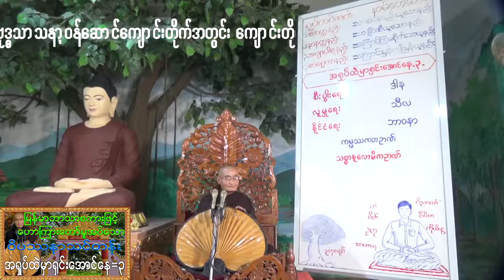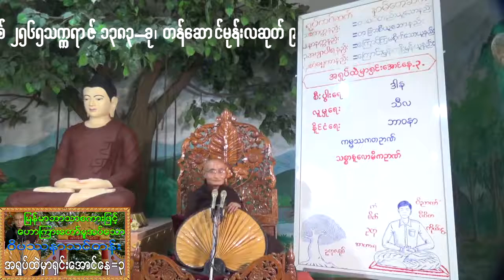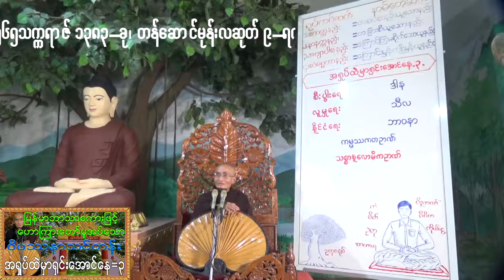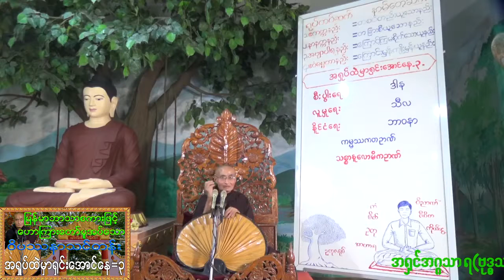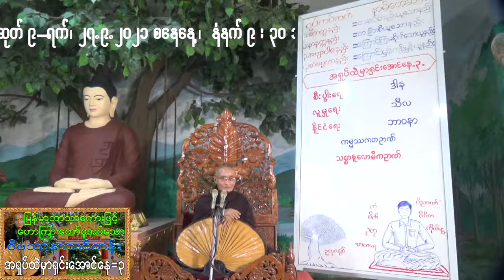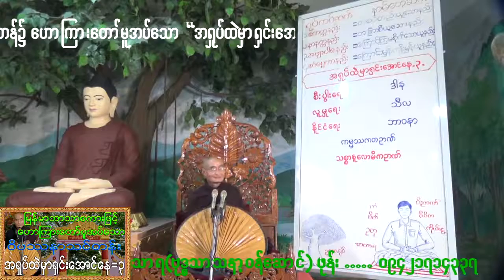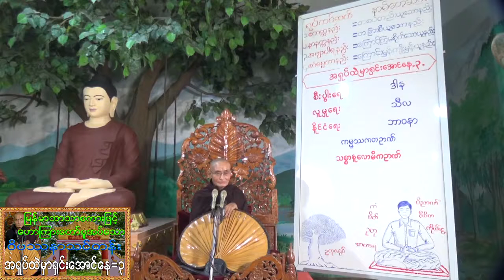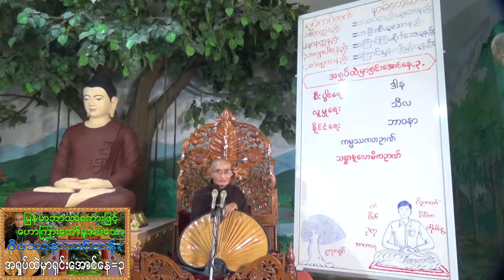(မြန်မာဘာသာစကားဖြင့်) ၂၇.၁၁.၂၀၂၁ ''အရှုပ်ထဲမှာရှင်အောင်နေ" အပိုင်း ၃။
(မြန်မာဘာသာစကားဖြင့်) ''အရှုပ်ထဲမှာရှင်အောင်နေ" တရားတော် အပိုင်း ၃။
သာသနာတော်နှစ် ၂၅၆၅-ခု၊ ကောဇာသက္ကရာဇ် ၁၃၈၃-ခု၊
တန်ဆောင်မုန်းလဆုတ် ၉-ရက်၊ ၂၇.၁၁.၂၀၂၁ စနေနေ့
နံနက် ၉ : ၃၀-အချိန်တွင်၊ ရခိုင်ပြည်နယ်၊ စစ်တွေမြို့၊
အာကျိတ်တော်ကုန်းမြေ၊ ဗုဒ္ဓသာသနာ့ဝန်ဆောင်ကျောင်းတိုက်အတွင်း
ကျောင်းတိုက်ဆရာတော် အရှင်အဂ္ဂသာရ(ဗုဒ္ဓသာသနာ့ဝန်ဆောင်)
ဝိပဿနာသင်တန်း၌ ဟောကြားတော်မူအပ်သော
''အရှုပ်ထဲမှာရှင်းအောင်နေ" တရားတော် အပိုင်း ၃။